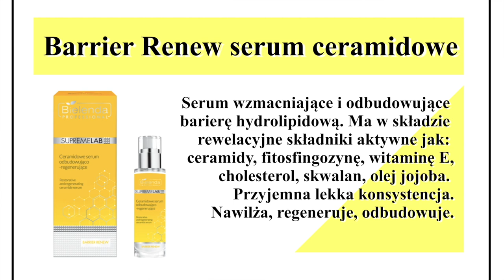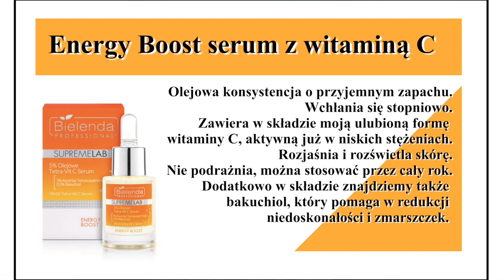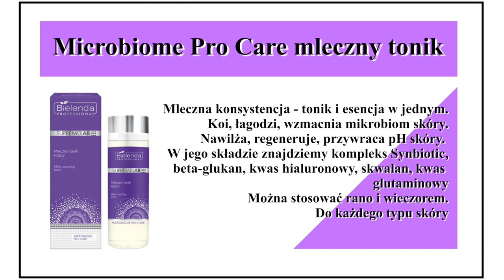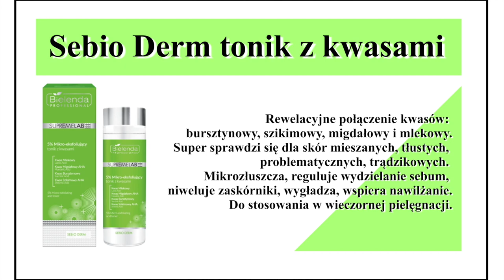TOP 5 BIELENDA PROFESSIONAL SUPREMELAB - MÓJ WYBÓR 👍🏼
Moje TOP 5 kosmetyków z serii SUPREMELAB ? Zapraszam serdecznie do sprawdzenia nowego filmu.

*Film powstał we współpracy z marką.

‼️ Muzyka w filmie:
ES_Song: Better ( Not Bitter )